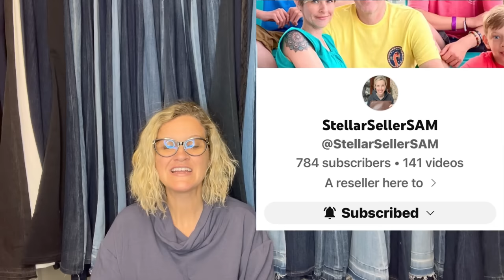Church Sale Flip $1 into $650 Featured Members share Big Money BOLOs What Sold